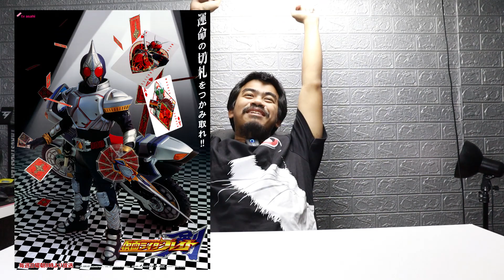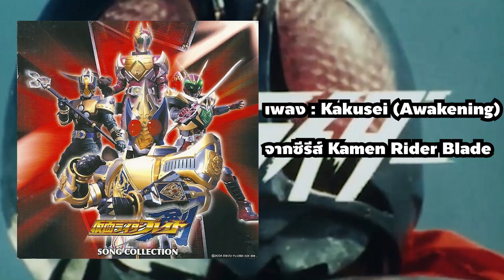ปล่อยควายทายเพลงประกอบซีรีส์ "มาสค์ไรเดอร์" (ไอ้มดแดง)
คลิปนี้เราจะมาทดสอบคุณ Tonza กันด้วยการให้เขาฟัง 10 วินาทีแรกของเพลงประกอบซีรีส์มาสค์ไรเดอร์แล้วทายให้ได้ว่าเป็นเพลงอะไร? มาดูกันว่าเขาจะทายถูกกี่ข้อ?